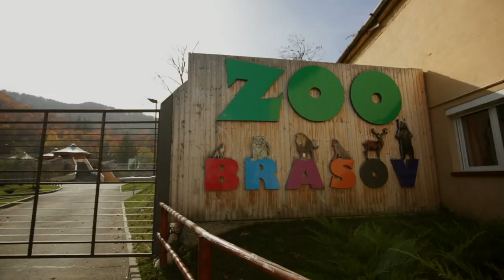Cea mai frumoasa gradina zoologica din ROMANIA!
Welcome to the best Zoo in Romania - Brasov ZOO
Am facut un video de prezentare pentru gradina zoologica din Brasov.